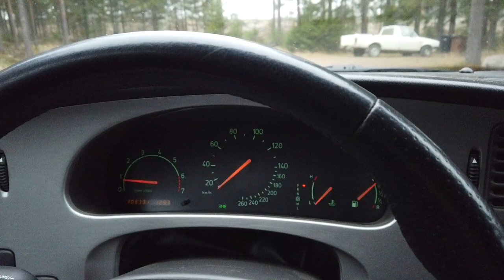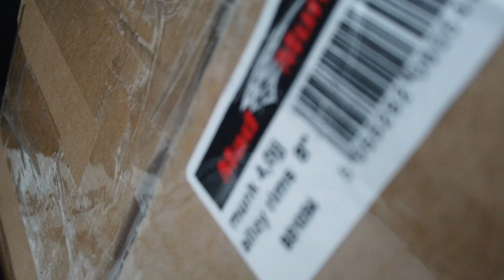Joulu saapui aikaisin!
Nyt on taas iso kasa paketteja!